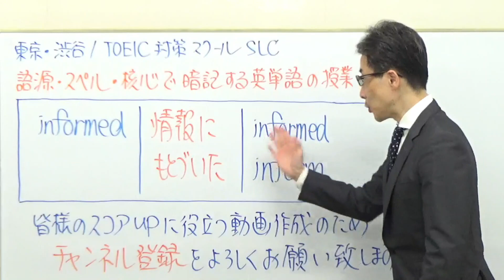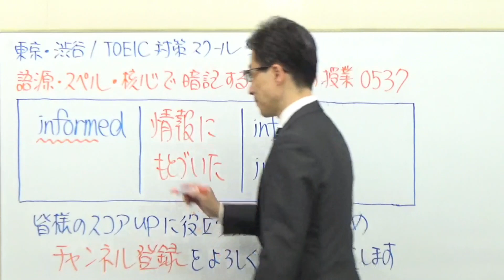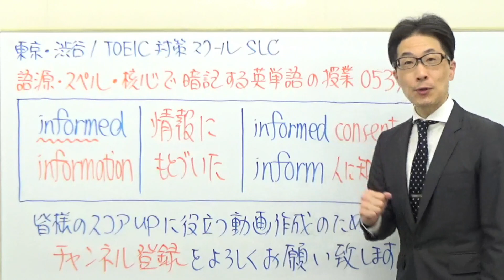informedという何の変哲もない単語を正確に訳せる人が少ないからよく出題される！TOEIC537